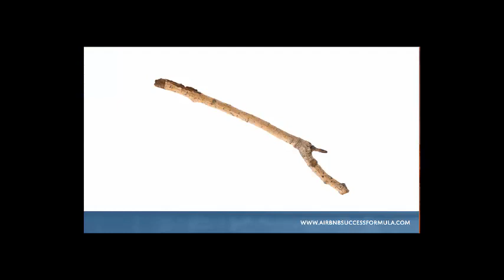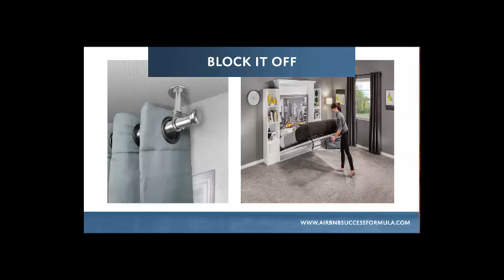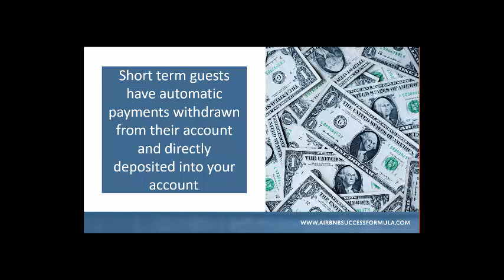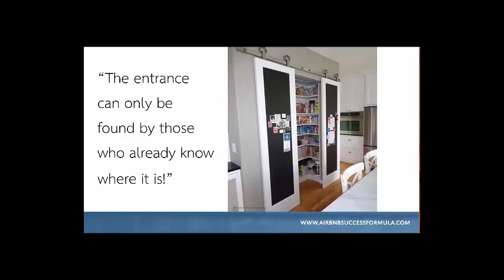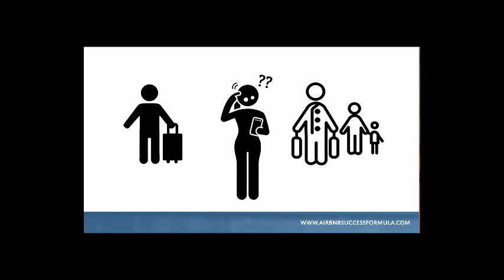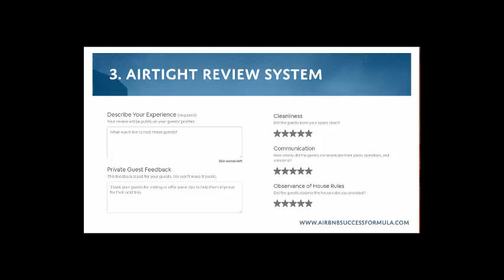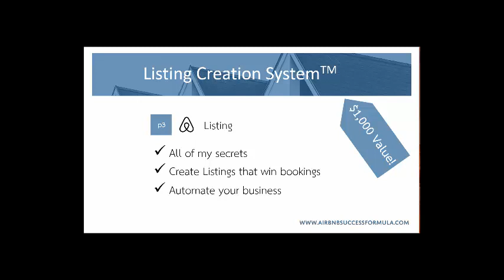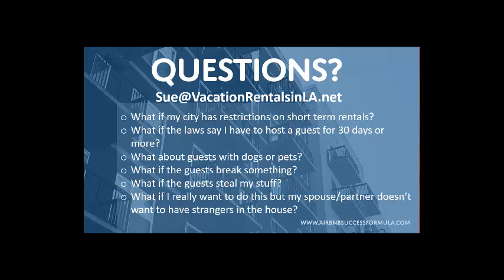How to make money safely with Short Term Rentals without interacting with your guests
How to set up a room to rent on Airbnb so you can safely host guests in your home without giving up your privacy. If you want to learn how to make money from a home based business and never have to interact with your guests, then watch this webinar.

Get a $64 bonus from Airbnb when you host your first guest. How easy is that?!

To enroll in the Airbnb Success Formula Bootcamp, send an email to with the subject line, "Learn more about your Airbnb Success Formula Bootcamp."